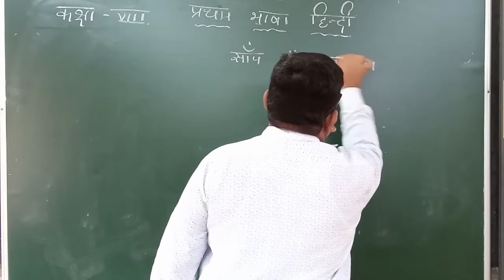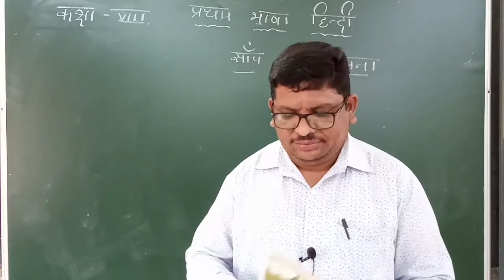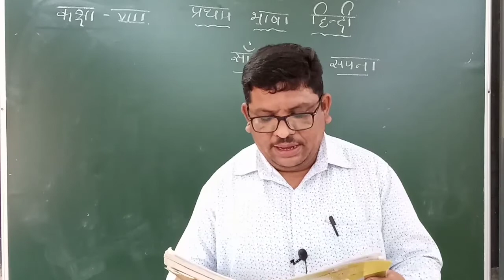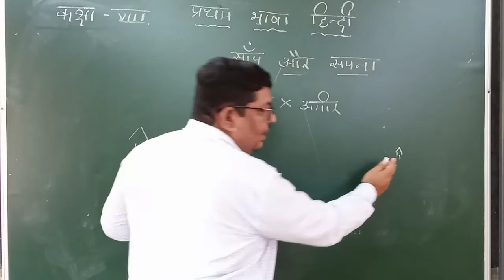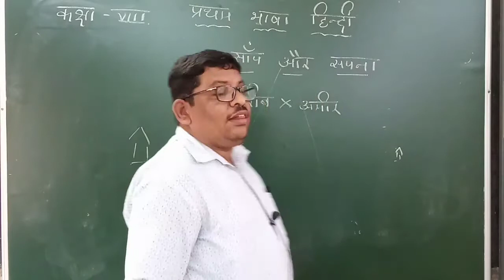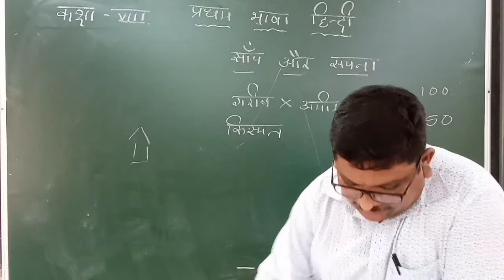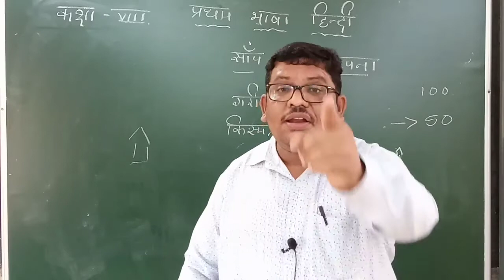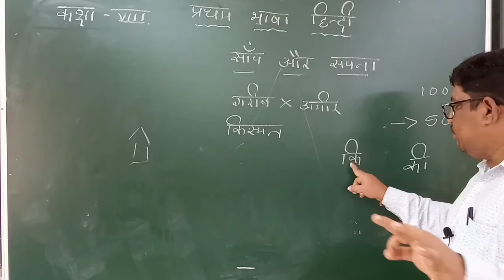8th std 1st lang Hindi 31/08/20